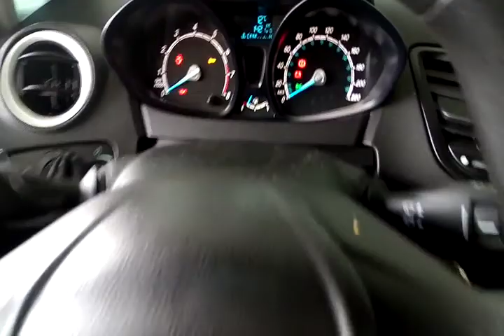FORD / FIESTA HA 1.5L SE